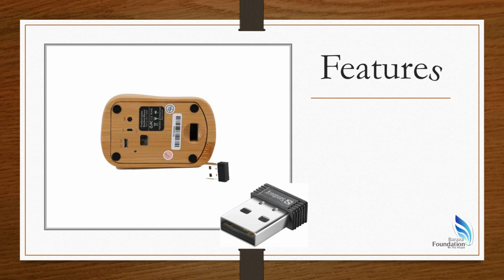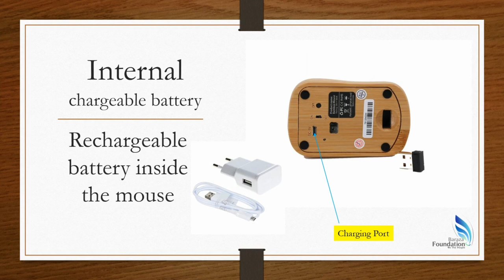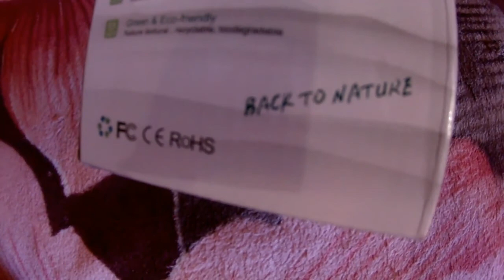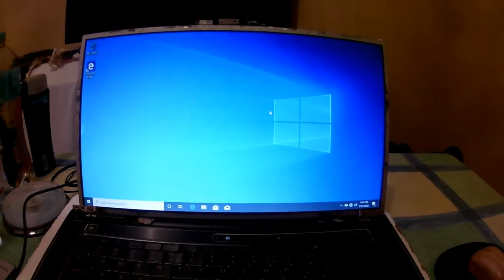The Best Wireless Gaming Mouse - Winter 2020: Mice Reviews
Handcrafted Bamboo Wireless Rechargeable Mouse: Handmade from one of the world's most sustainable materials - Bamboo.

Connectivity is Wireless of this earth-friendly mouse and is compatible with Windows 2000 through 10 and MAC.

Absorbs radiation from the computer for better anti-radiation protection.

The unique natural touch feeling also offers an anti-static effect.
A genuine College Originals product is perfect for your own home, or as a wedding gift, anniversary gift, Birthday gift, Father's day gift, Mother's day gift, Christmas present, corporate promotional gift or just as a special gift for a friend

Features:

- Revolutionary Green Product
- USB Dongle connects Mouse
- Biodegradable and Environmentally Friendly
- Hand-Carved Out Of 100% Natural Bamboo
- Unique, Elegant and Trendy
- Natural texture, fiber structure, and sweat-absorbent, fast heat dissipation
- Advanced 2.4 GHz Wireless Intelligent connectivity, no need to code, plug & play
- You get the reliability of a cord with wireless convenience and freedom fast data transmission and virtually no delays or dropouts

Specifications:

- Connecting: wireless
- Nano receiver
- Wireless operating distance: 10m
- Switch: ON/OFF
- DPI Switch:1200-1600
- Battery: chargeable battery inside the mouse
- Universal compatibility: Windows, Mac, Chrome
- N.W.: 0.081 KG
- Micro USB port for charging
- Size: 95x65x35mm